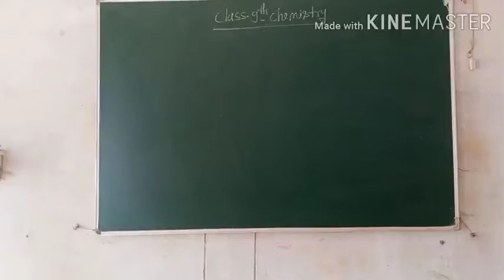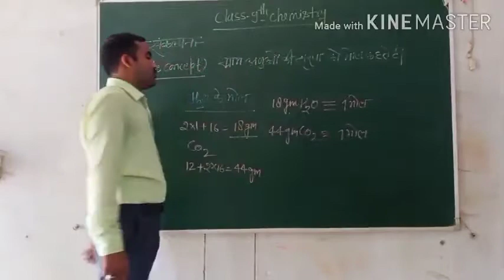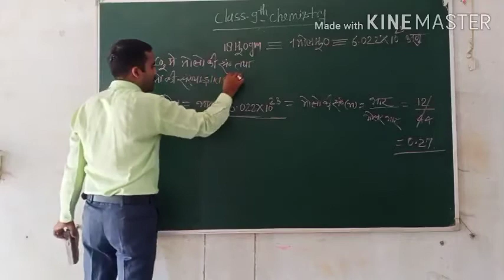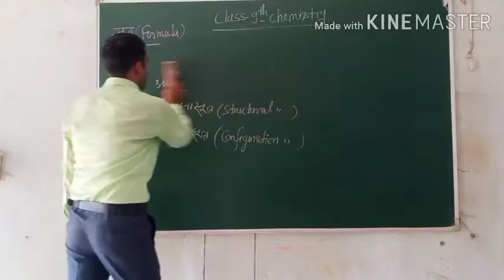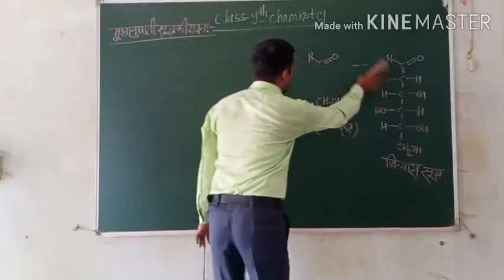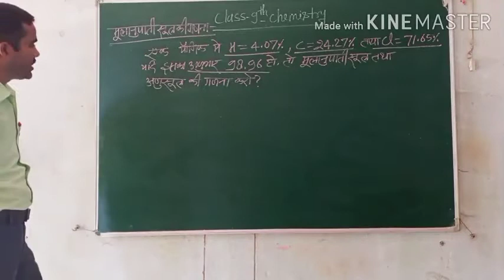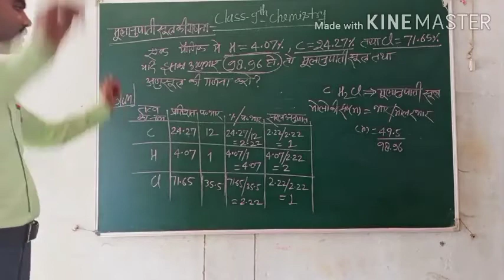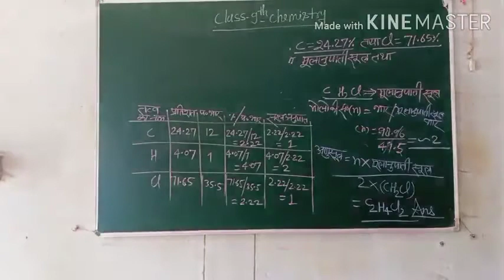Class 9th chemistry by Amit Tiwari sir